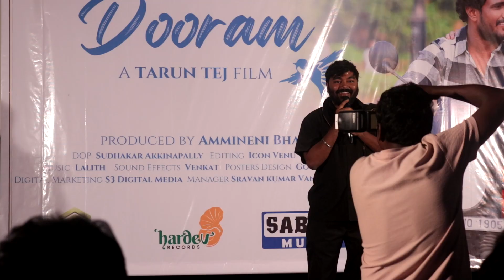Dooram Independent Film Screening at Prasad Lab | Young Director Tarun Tej | Telugu Fact TV